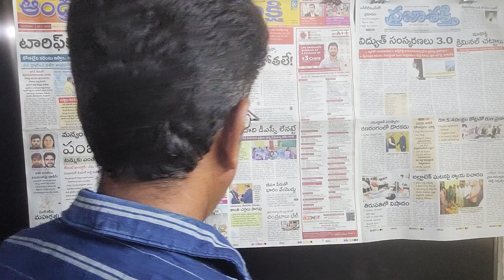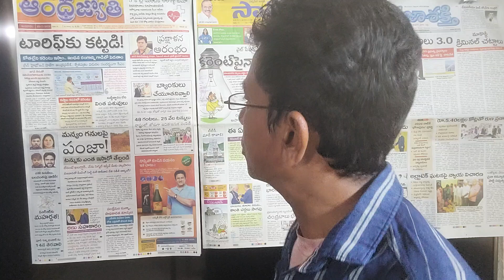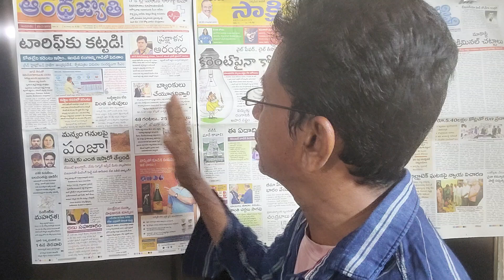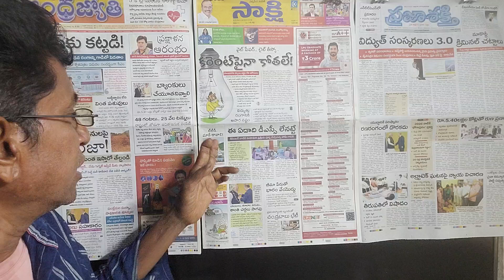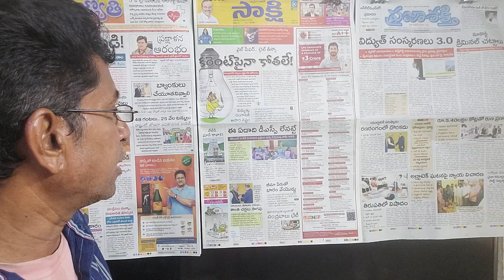టారిఫ్ కట్టండి కోతలు లేని కరెంట్ ఇస్తాం#3.0 అమలుముఖ్యమంత్రి చంద్రబాబు ఈ సం""డీఎస్సీ లేనట్టే సాక్షి